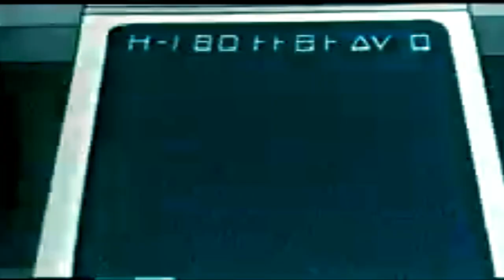SPORT BILLY - ΕΠΕΙΣΟΔΙΟ 1ο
Σπορτ Μπίλι (αγγλικά Sport Billy) ήταν σειρά κινουμένων σχεδίων παραγωγής του 1979, της Filmation Associates και προβλήθηκε αρχικά στην Δυτική Γερμανία. Στη συνέχεια το 1982 στην Αμερική και στο δίκτυο NBC. Αποτελούνταν από 26 επεισόδια χωρισμένα σε δύο σεζόν που προβλήθηκαν με μεγάλη επιτυχία στην Αγγλία, την Αυστρία, την Ελλάδα, την Τουρκία, την Ιταλία και την Ισπανία .

Περίληψη της σειράς
Η σειρά είχε να κάνει με τις περιπέτειες του Σπορτ Μπίλλυ, ενός παιδιού που κατάγεται από τον πλανήτη Όλυμπος που βρίσκεται στην άλλη πλευρά του ήλιου και μοιάζει στη Γη. Το αγαπημένο του σπορ είναι το ποδόσφαιρο. Πάντα έχει μαζί του το κίτρινο βαλιτσάκι του, το οποίο περιέχει διάφορα εργαλεία ανάλογα με τις ανάγκες του Σπορτ Μπίλυ (από ρακέτα του τένις μέχρι αυτοκίνητο).

Ο Σπορτ Μπίλυ πηγαίνει στη Γη με σκοπό να προωθήσει τον αθλητισμό και την ομαδική δουλειά. Θανάσιμη εχθρός του είναι η βασίλισσα Βάντα και ο βοηθός της ο Σάϊντ. Η Βάντα έχει σκοπό να καταστρέψει όλα τα αθλήματα στο γαλαξία.

Έχει δύο βοηθούς, τη Λίλυ και το σκύλο του το Γουίλυ. Σε κάθε επεισόδιο ταξιδεύουν στο χρόνο με το διαχρονόπλοιό του που μοιάζει με ρολόι πάνω σε ρουκέτες και σώζει κάποιο άθλημα από τα διαβολικά σχέδια της Βάντα.